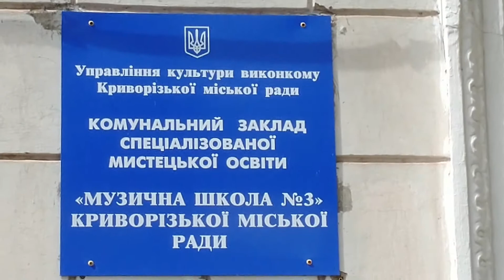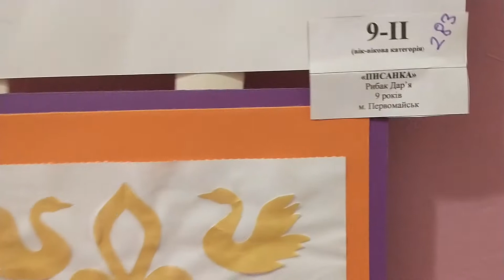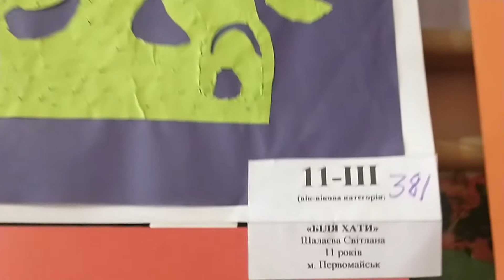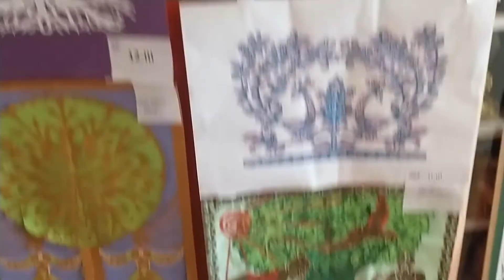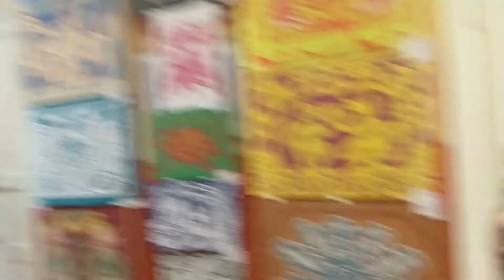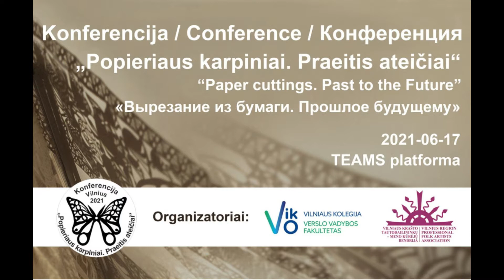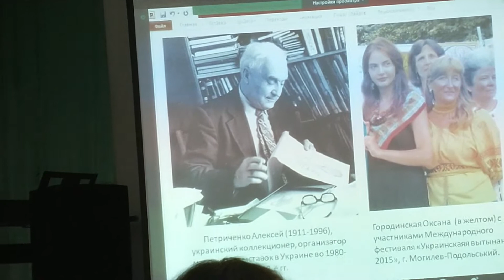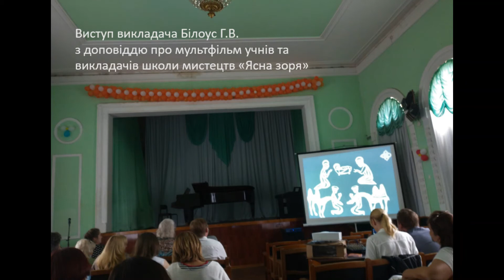Кривий Ріг, семінар викладачів, червень 2021. Початок.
Кривий Ріг, семінар викладачів, червень 2021. Початок. Перегляд виставки до 12 хв.19 сек. Пояснення пана Василя Корчинського 12 хв. 20 сек. Фрагменти міжнародної конференції: виступ Асі Петриченко, Зінаїди Косицької, Марианни Любас 22 хв. 33 сек. Міський виставковий зал 23 хв. 18 сек.